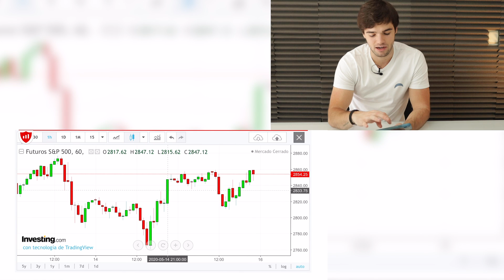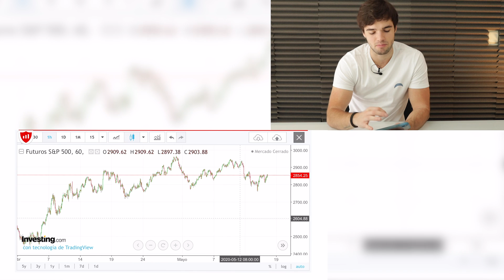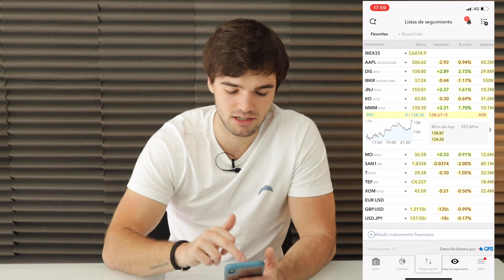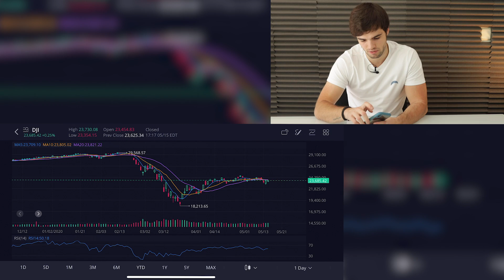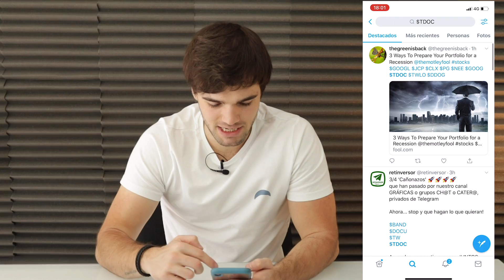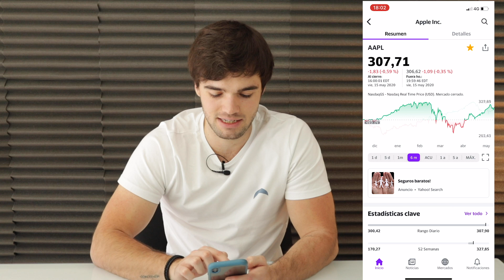Las mejores Aplicaciones que utilizo para Invertir en Bolsa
Top apps para invertir en bolsa